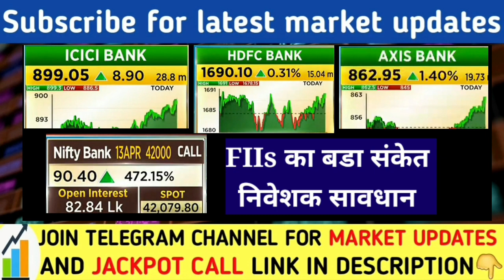FIIs का बाजार पर पलटवार | Banknifty prediction for tomorrow | Nifty prediction | Share Market news